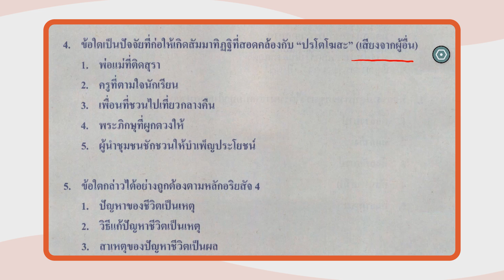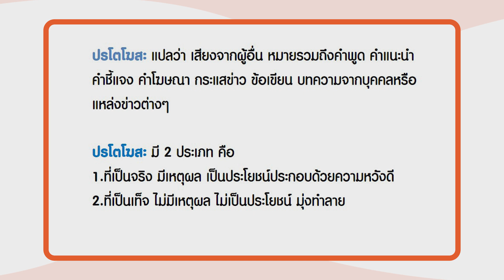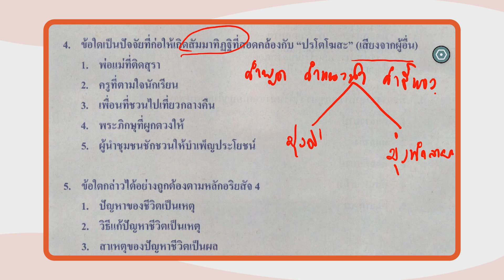เฉลยข้อสอบ O-NET มี.ค.62 วิชาสังคมศึกษา ม.6 ข้อ 4 - Adtid.in.th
📢 มาแล้ว!!! เฉลยข้อสอบ O-NET มี.ค.62 วิชาสังคมศึกษา ม.6 จากมาดามเบียร์จ้าาาา